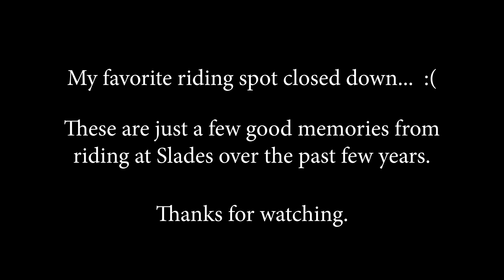Dirt Bike Freeriding Moments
Freeriding dirt bikes with friends and making awesome memories. All these videos are from my favorite riding spot, Slades Park, which closed down recently. We all enjoyed some great times at this place and it puts a smile on my face looking back. Clock's tickin... start livin'!

4K Camera I used to film this
Chin Mount I use to mount camera
Handguards I use
FMF Exhaust on my 150SX
Orange KTM Bar Pad

as it directly supports me and my family. Me, Sara, and Otis are extremely grateful!

Location:
Slades ATV Park in Surry, Virginia